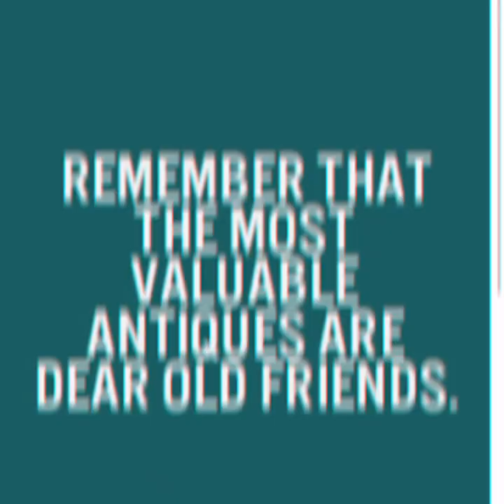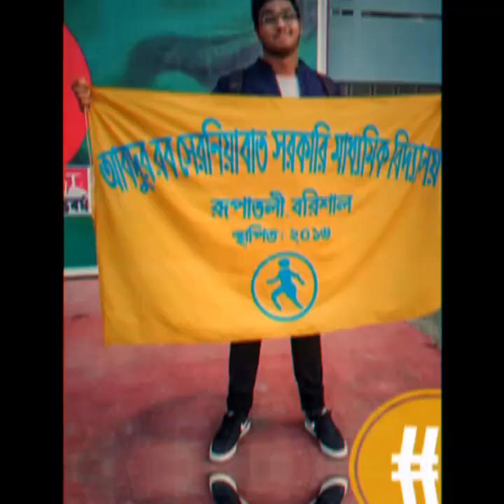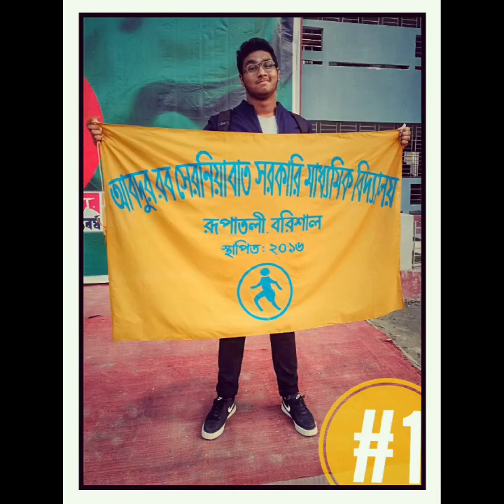শহীদ আব্দুর রব সেরনিয়াবাত সরকারি মাধ্যমিক বিদ্যালয়ের ১ম ব্যাচের কিছু স্মৃতি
Hope you people like this